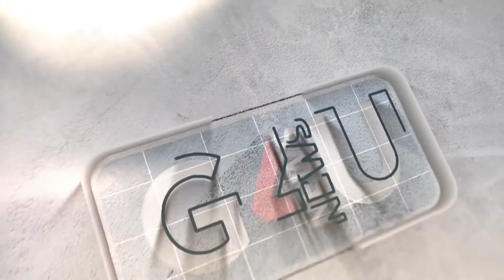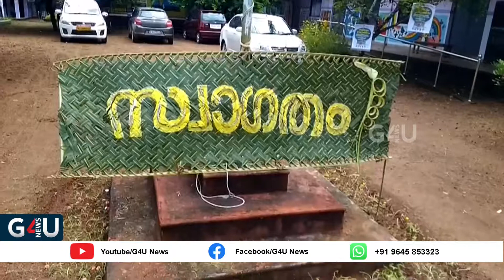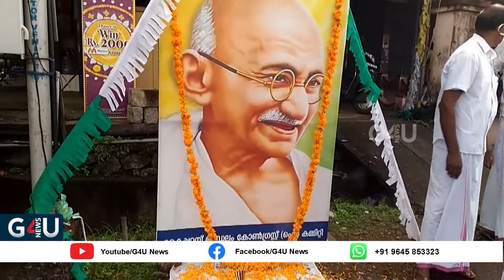വാർത്താനേരം | സത്യം സത്യമായി